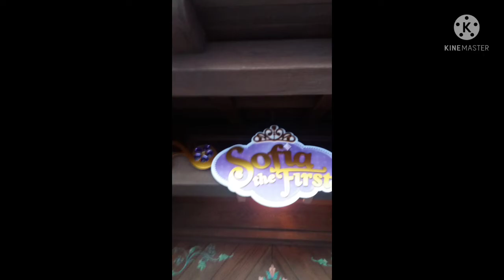Disneyland Hongkong list of memories